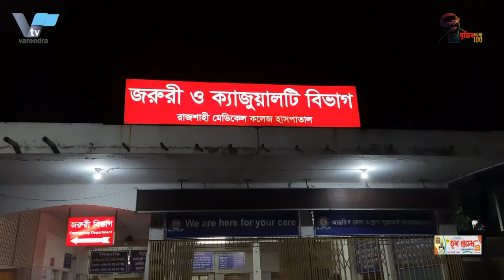ভয়াবহ বিদ্যুতবিভ্রাটের কবলে পড়েছে রাজশাহী